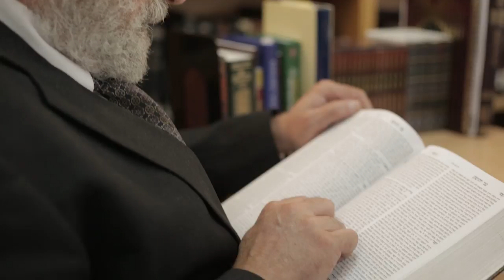Meet the Musmachim: Alvin and Sam Reinstein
Meet Rabbi Sam '12YC '14BR '15R and Alvin '68YUHS '72YC '17R Reinstein, who will be the first father and son in RIETS history to celebrate their ordination together at its Chag HaSemikhah on March 19.